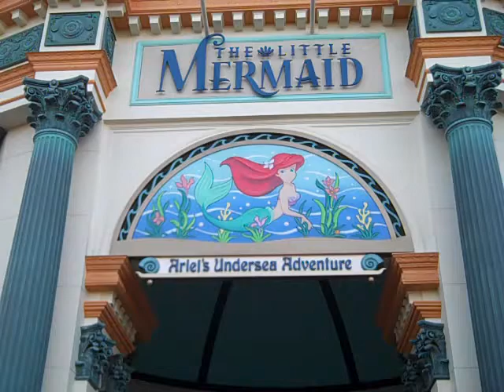Ariel's Undersea Adventure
Darling, it's better down where it's wetter. Take it from me :)

Sorry I missed a bit at the beginning. Ooopsies.